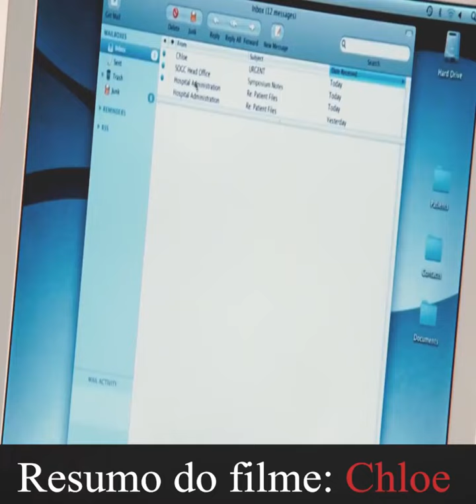O Preço da Traição